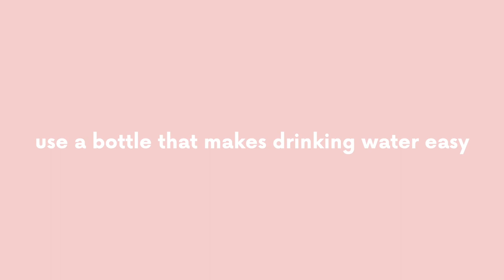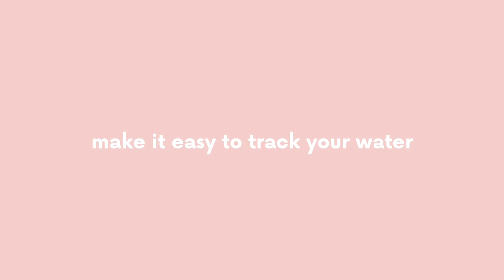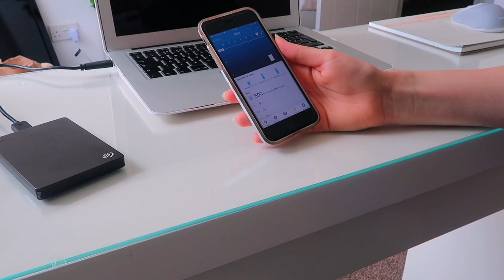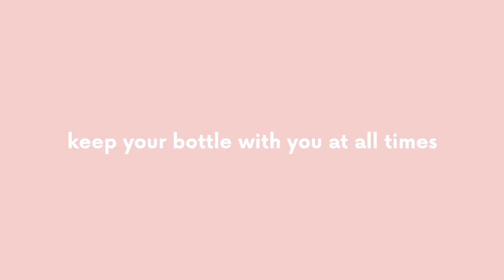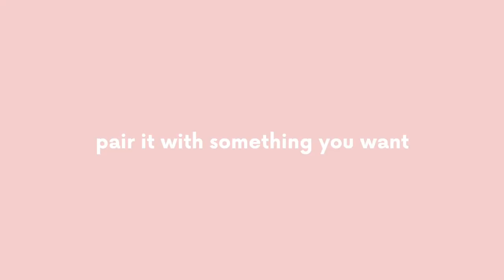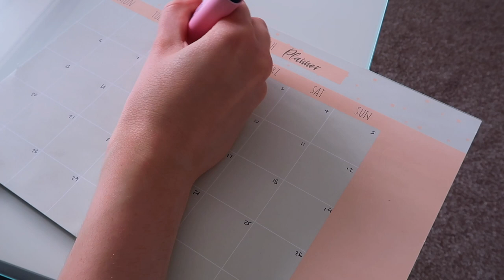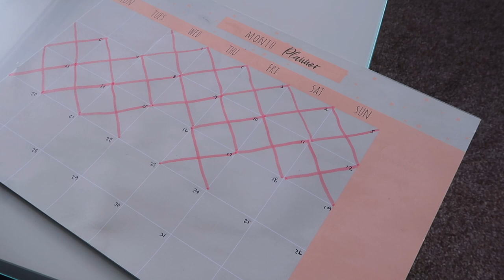How to Build a Habit of Drinking More Water Everyday 💧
In this video I go through 6 things you can do to build a habit of drinking more water every day.

You're on video number 45374529 on 'how to drink more water' and you're just trying to find something that will actually work. I get it. I've always struggled with drinking water and building it into a habit seemed impossible. This video isn't a bunch of life hacks to drink more water. You need easy ways to drink more water everyday - things that aren't going to take too much effort or focus. These 6 tips on how to actually build a habit of drinking more water every single day will help you finally take care of yourself with ease and start seeing those benefits you've been craving.

☁ If you liked this video, here’s a few similar videos you might like too

☁ Things I mentioned in the video + helpful resources

Atomic Habits

☁ If you want to hang out on another platform

☁ Music

☁ About

This channel is all about making it easier to live an intentional, designed with purpose kinda lifestyle.